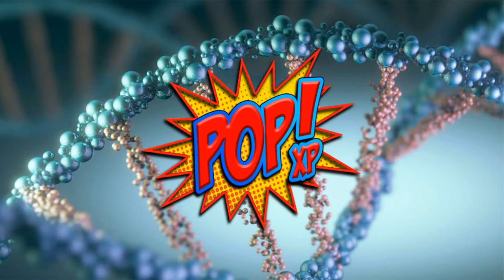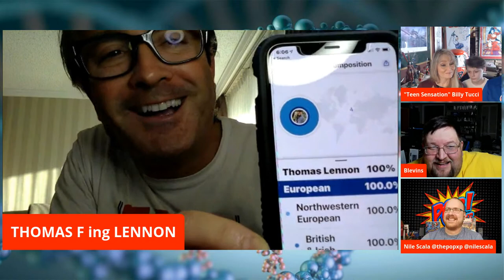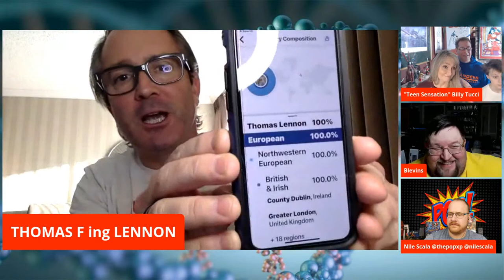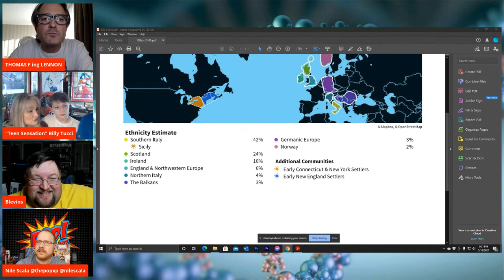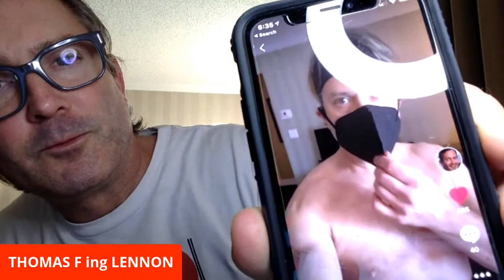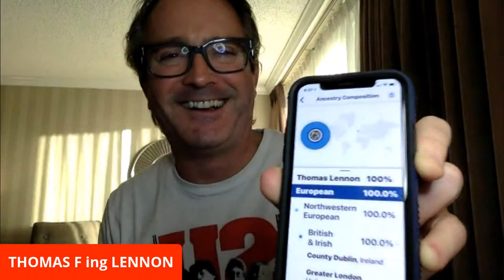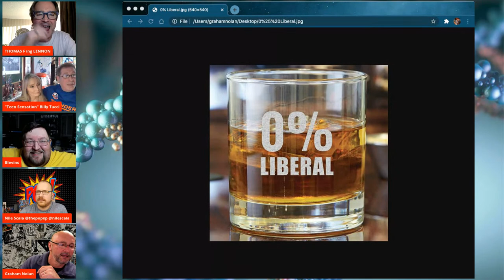What Are You Made Of? with Thomas Lennon | Tucci DNA Results Finally Revealed!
Join Billy and Deborah Tucci as film and TV Superstar, Thomas Lennon reveals their ANCESTRY DNA results.  What secrets will be unlocked? Tune in to find out!